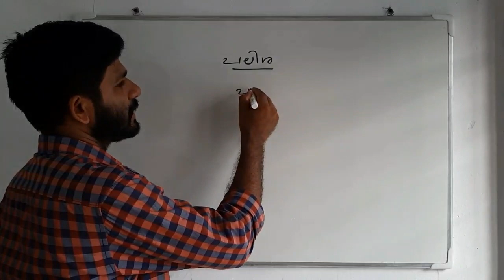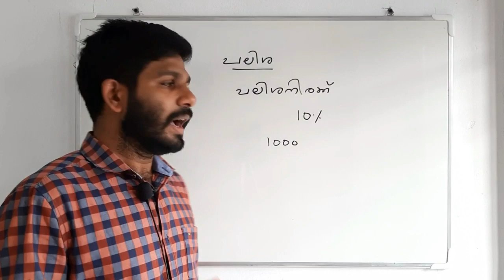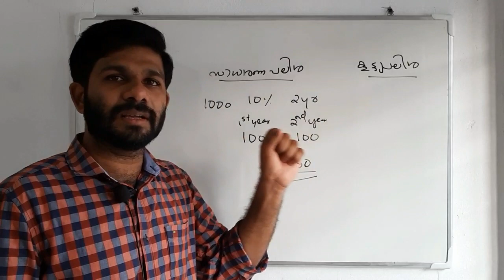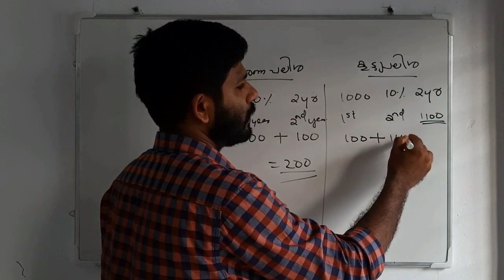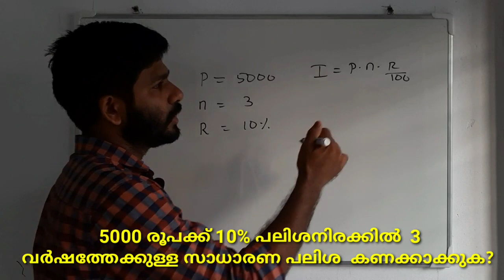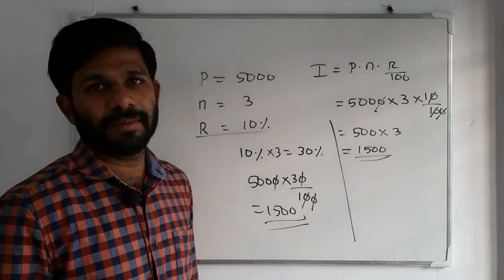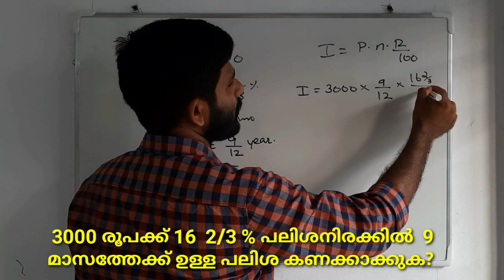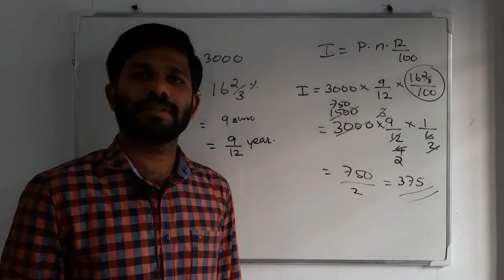സാധാരണപലിശ-SIMPLE INTEREST PART 1/ ഈ ചോദ്യങ്ങൾ ഇല്ലാതെ PSC പരിക്ഷ നടത്താറില്ല /PSC LDC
സാധാരണ പലിശയുമായി  ബന്ധപ്പെട്ട  basic  കാര്യങ്ങൾ  വളരെ ലളിതമായ discuss  ചെയ്തിരിക്കുന്നു...